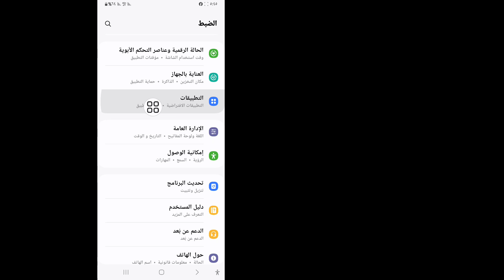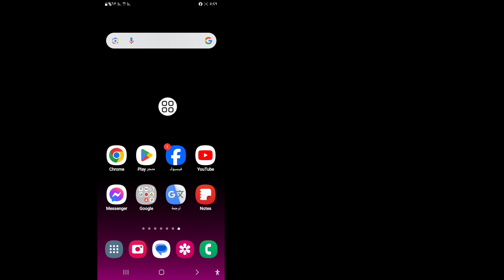كيفية إصلاح تعذر تحديث الموجز على Instagram 2024 | تعذر تحديث الخلاصة على Instagram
سأوضح لك كيفية إصلاح تعذر تحديث الخلاصة على Instagram 2024 شاهد هذا الفيديو وتعرف على حل مشكلة تعذر تحديث الخلاصة على Instagram